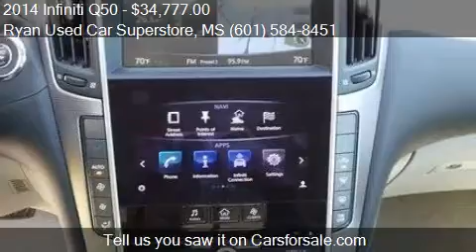2014 Infiniti Q50 for sale in Hattiesburg, MS 39403 at the R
This 2014 Infiniti Q50 is for sale in Hattiesburg, MS 39403 at Ryan Used Car Superstore.
Engine: V6 3.7L V6
Transmission: Automatic 7-Speed
Color: Graphite Shadow
Mileage: 8106
Contact Ryan Used Car Superstore 1503 W Pine Street Hattiesburg, MS 39403 to test drive this 2014 Infiniti Q50  today.